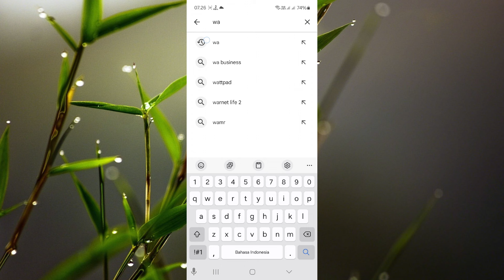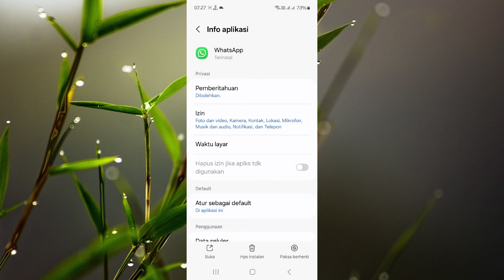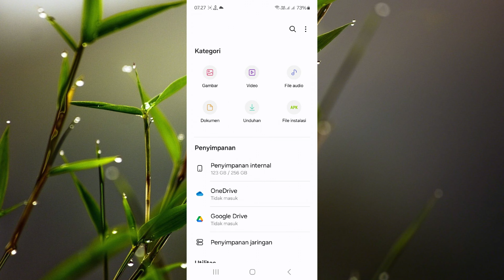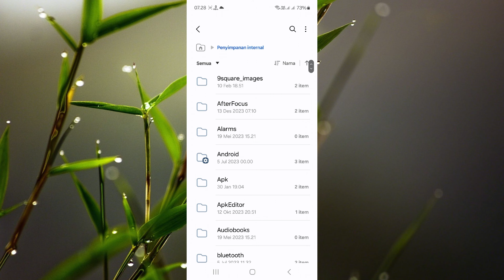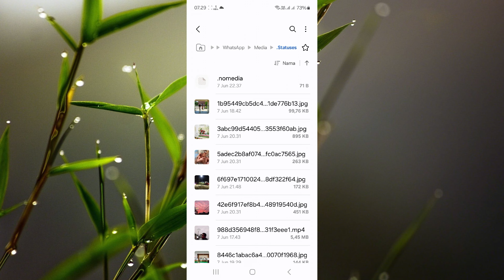Cara Melihat Status WhatsApp Kita Sendiri yang sudah Lama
Cara Melihat Status WhatsApp Kita Sendiri yang sudah Lama dan sudah Terhapus.